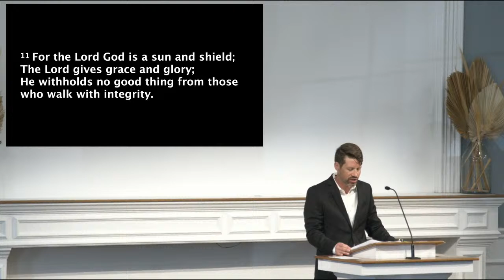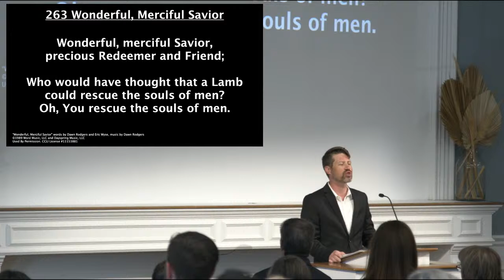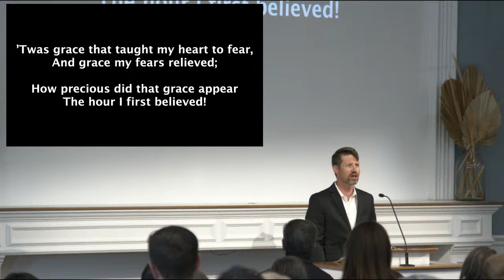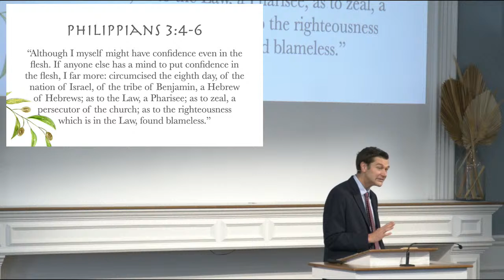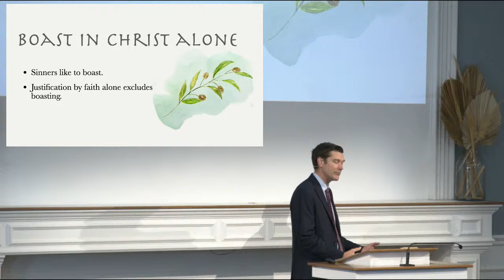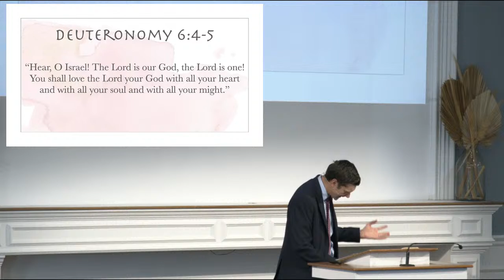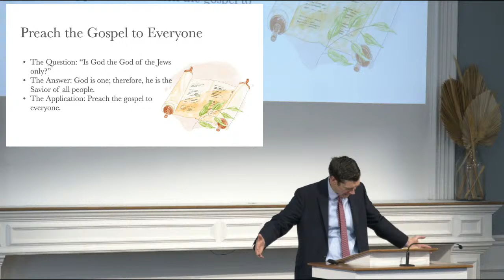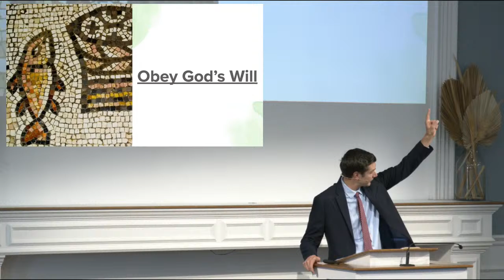Sunday Morning Service 9-25-2022